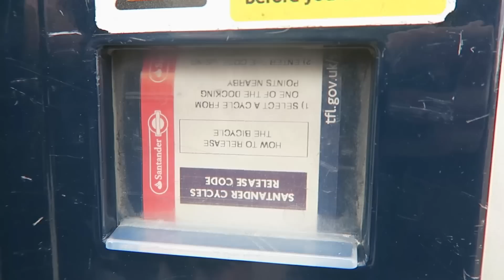SHE'S BACK! | Weekly Vlog #5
New weekly vlog: Romantic bike ride in Hyde Park, filming and editing Benchwarmers with my bro and West Ham Vs Arsenal...

Cameras and Equipment:
Canon 60D, Canon G7X, GoPro Hero 4